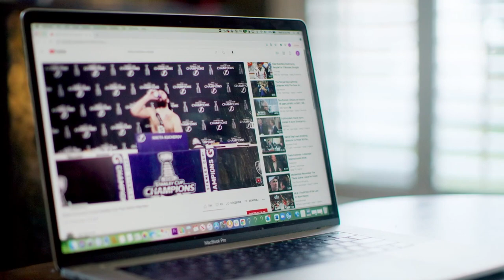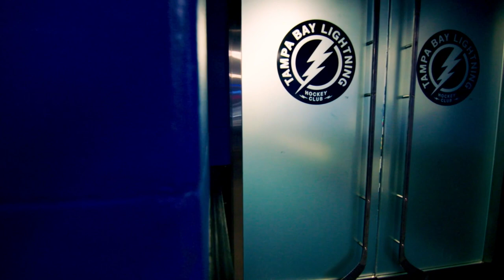Nikita Kucherov's road to becoming a two-time champion | The Point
The Point looks into Nikita Kucherov's childhood and his unlikely path to winning two Stanley Cup titles with the Tampa Bay Lightning.